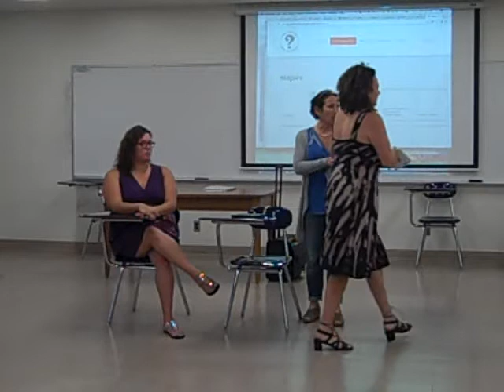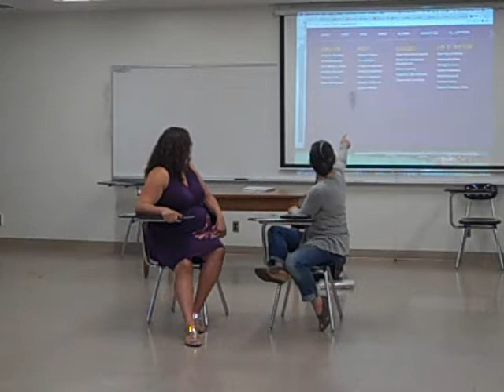July 25, 2017: Speaker Evelyn Magellan and Erika Lopez - College Counseling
Evelyn Magellan founded Magellan College Counseling in 2011 after spending 15 years as a volunteer alumni admissions recruiter for Johns Hopkins University.  She expertly teaches students and parents what they need to know about college admissions, focusing on helping students find colleges that fit them academically, socially and emotionally.

Erika Lopez is a College Counselor at LACES. Here is her website for her College Center: